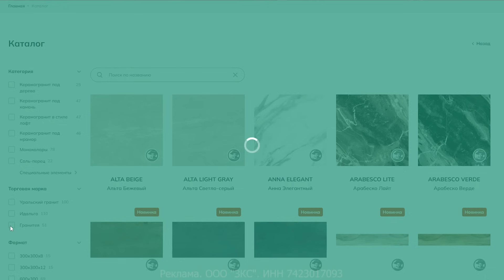Как из БАБУШКИНОГО РЕМОНТА сделать ПАРИЖСКИЙ ИНТЕРЬЕР #5. Лайфхак с декором для квартиры.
Группа компаний «Уральский гранит». Керамогранит для внутренней и внешней отделки по оптимальной цене.

Сегодняшний выпуск про то как из любого интерьера можно сделать Парижский. Надя рассказала как просто можно сделать квартиру уютной с помощью декора. И мы активно выбираем мебель.

0:00 Реклама. ООО "Рефлор". ИНН 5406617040, Erid: 2Vtzqusq31s

9:40 Реклама. ООО "Фрилайт". ИНН 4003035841, Erid: 2VtzqwYDawj

10:20 Реклама. ООО "ЗКС". ИНН 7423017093", Erid: 2VtzquxNijT